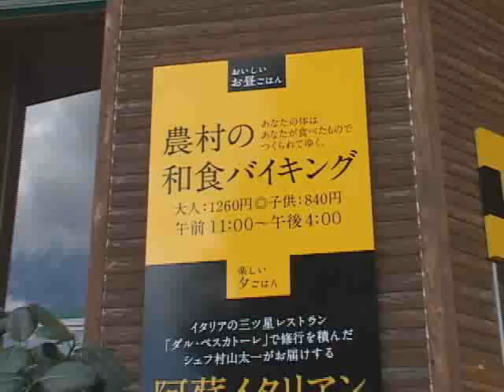平成20年はな阿蘇美に農村バイキングレストランオープン！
はな阿蘇美に地元の食材を使った農村バイキングレストランオープン！